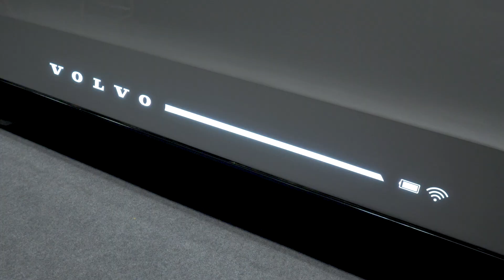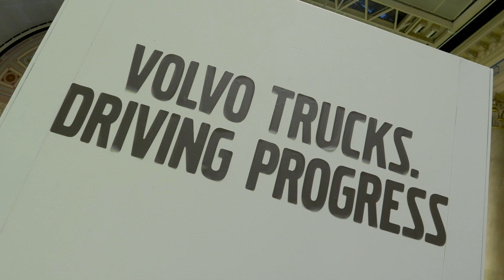Volvo Vera autonomous truck and electric FE show glimpse of future city distribution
Electrified Volvo trucks will be the future of city deliveries.

Find out more at freightinthecity.com.